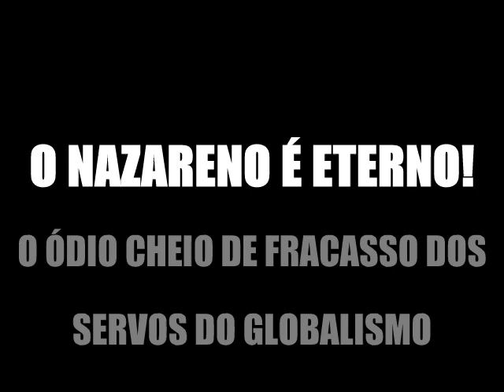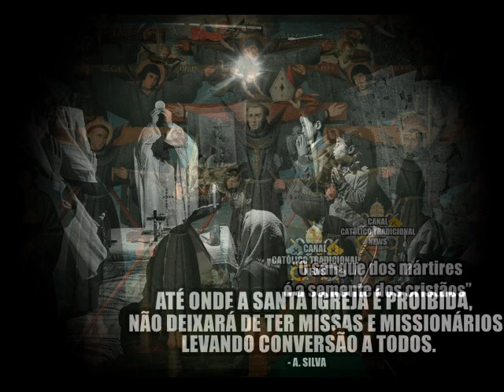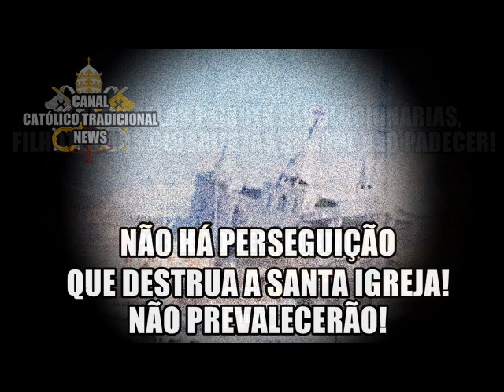Morte ao Nazareno? Não! Ele é Eterno!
Deus é eterno, e vive! O Ódio fracassado dos filhotes dos globalistas sempre será em vão! Os luteranos, calvinistas, comunistas, liberais e etc tentaram destruir a Igreja, mas sempre em vão.

O senhor está conosco, e com seu espirito!
Cirsto Vive, Cristo Reina, Cristo Impera!